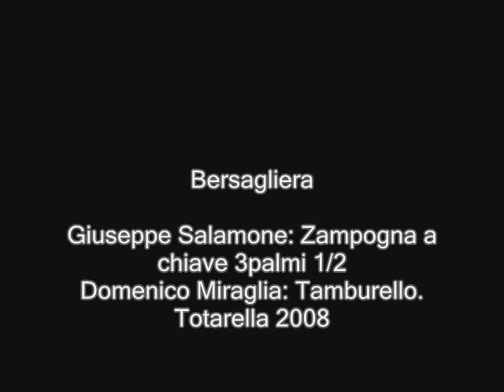Bersagliera. Pascolo Abusivo. Totarella 2008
Marcetta per zampogna, Tributo ai Maestri Leonardo Lanza U Kiuppë (1924/2008) e Andrea Pisilli (1924/2009).

Giuseppe Salamone: Zampogna a chiave 3 palmi e 1/2.
Domenico Miraglia: Tamburello.